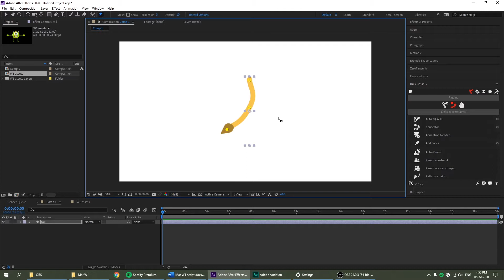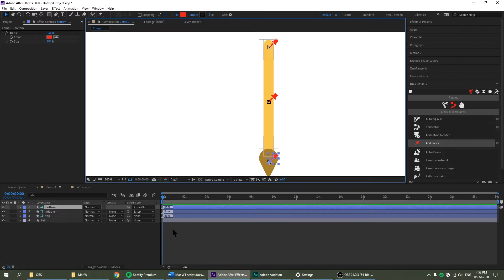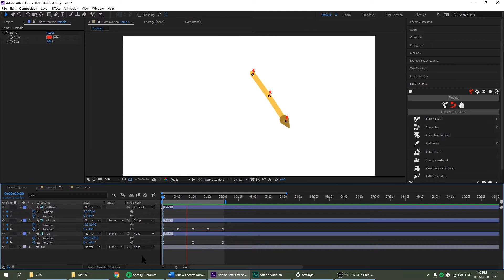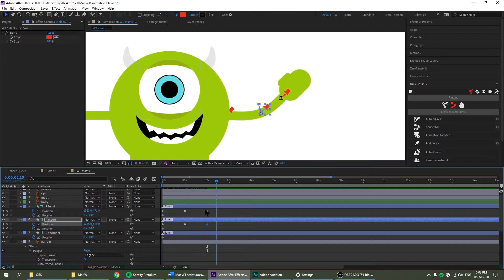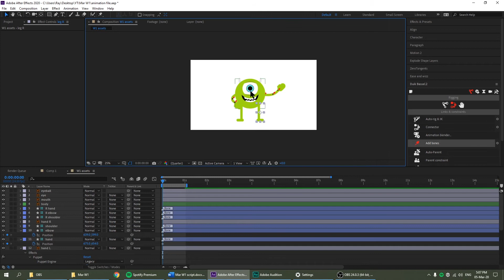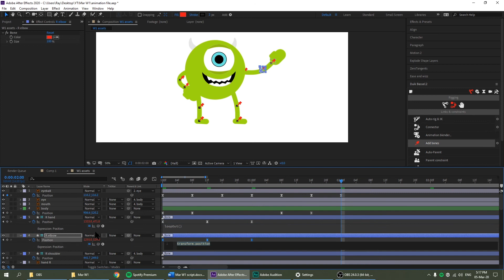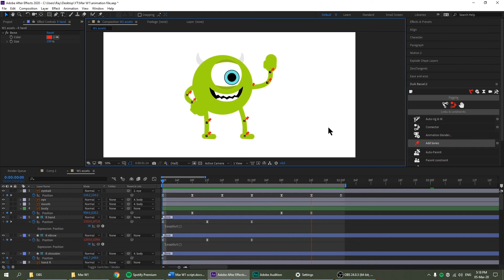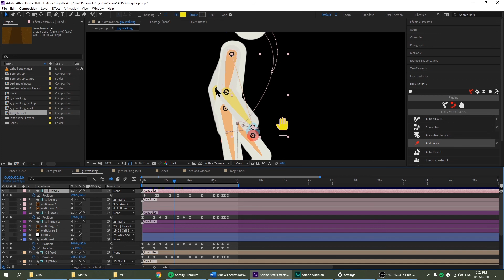DUIK Bassel Bone Tool Guide 2020 – Tutorial and Application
A deep dive into DUIK Bassel bone tool. I explain how to use it for simple, fast and easy character animation with minimal preparation. Suitable for beginner level animators who want a comprehensive guide video for this plugin.